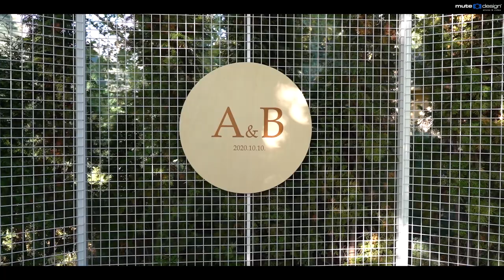Ancsa és Bandi esküvője - highlights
Videót készítette:
Vad Péter
helyszín: Szajol - Nairam Rendezvényközpont
esküvői fotó - videó